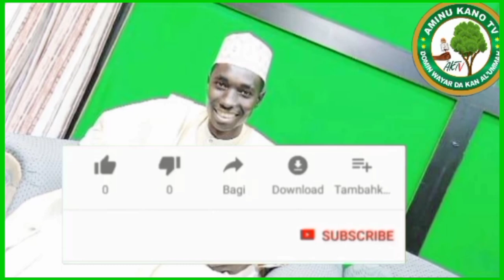yanda wani Matsafi ya saci jariri saboda aci zabe.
Majalasin Fadar Bege, yanda zaka warware Asirin da makiya suka yi maka, Addu'o'in biyan bukata,
Ismullahil a'azam,  Magungunan Musulunci da na gargajiya, Magungunan Aljanu, Sihiri sammu, Maita, Makiya, mahassada, Addu'o'i kalakala, a